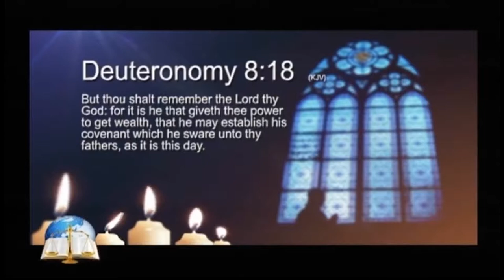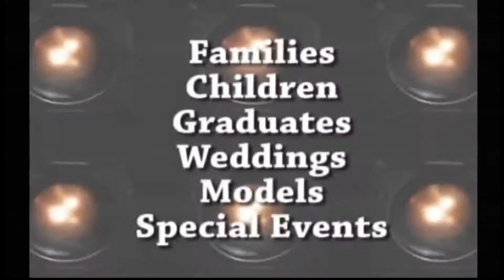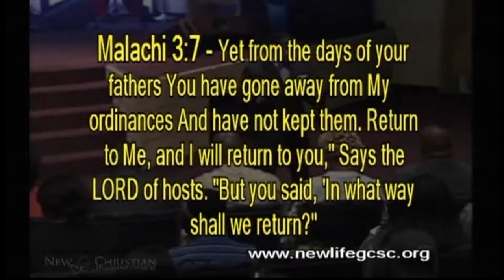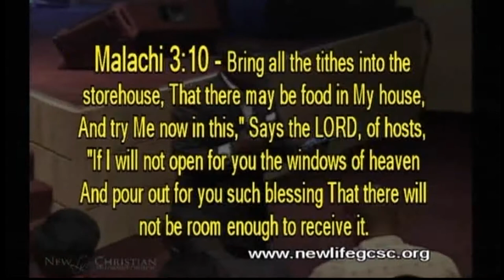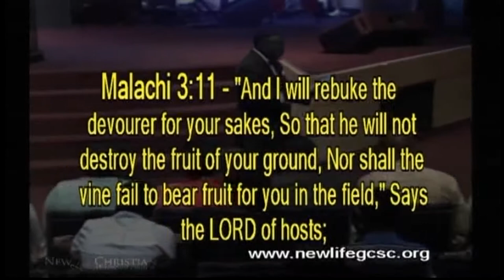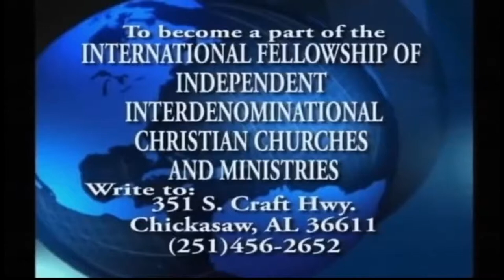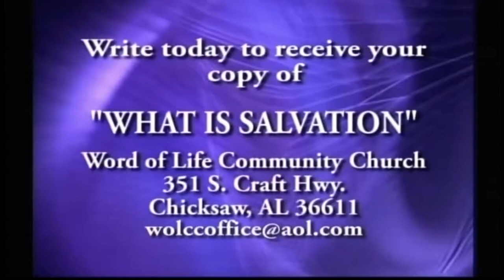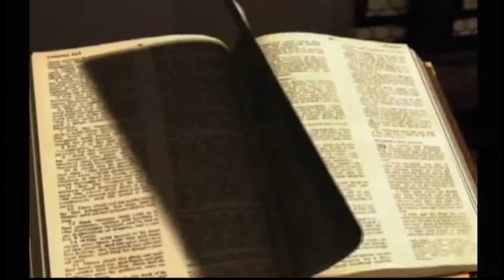Word of Life TV Network Live Stream